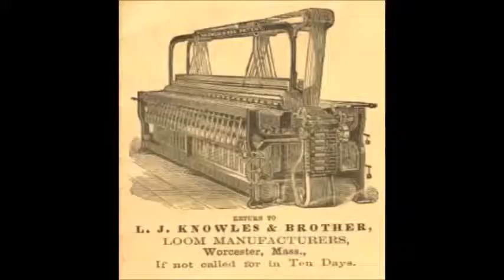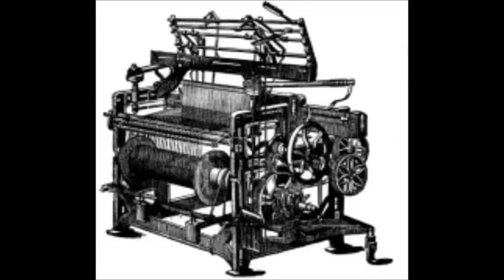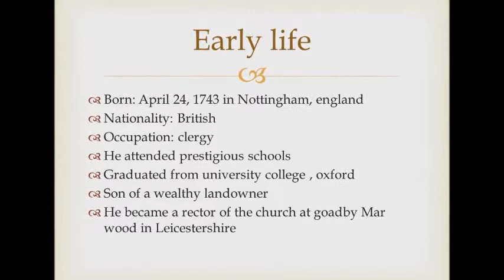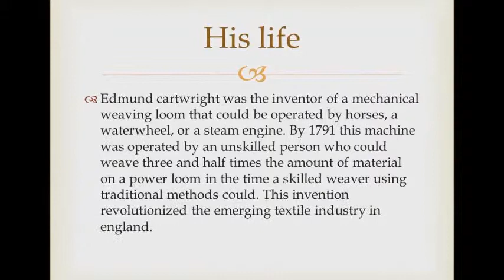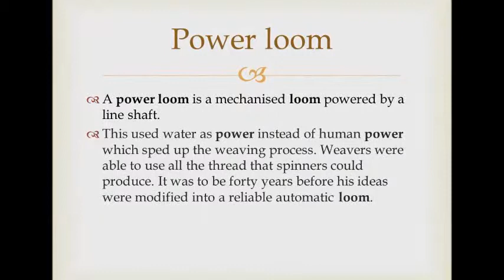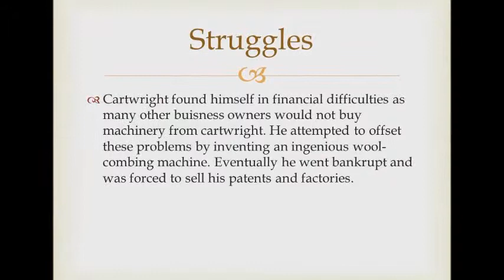industrailizm movie about edmund